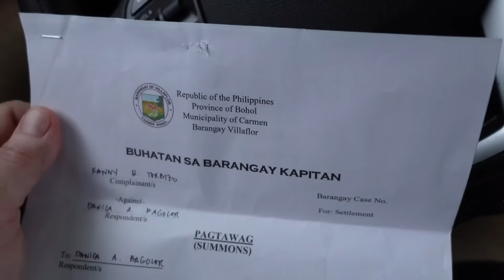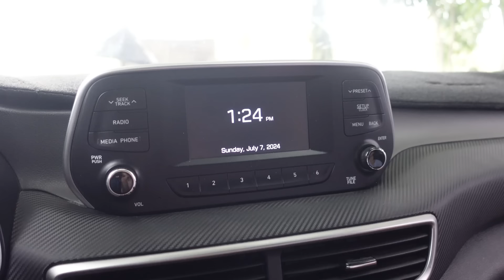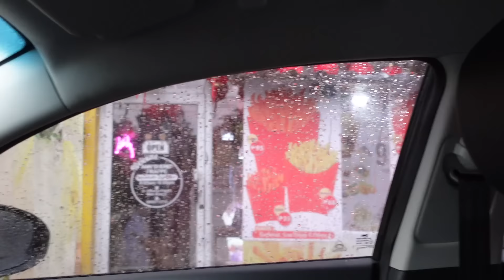Konfrontacja u sołtysa | Życie na Filipinach